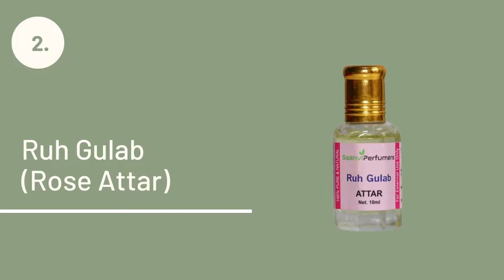10 Top-Rated Attar Brands in India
"10 Top-Rated Attar Brands in India" is a refined Instagram Stories template designed to guide you towards the best attar (traditional perfume) brands available in the market. This list features brands known for their exquisite fragrances, purity, and craftsmanship, ensuring a luxurious and authentic scent experience. Perfect for fragrance enthusiasts or those seeking premium attars, this template provides a curated selection of top-rated attar brands in India.